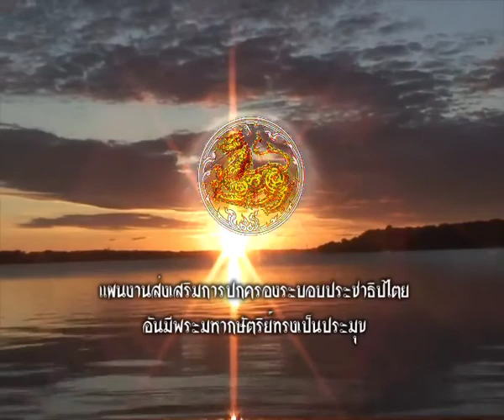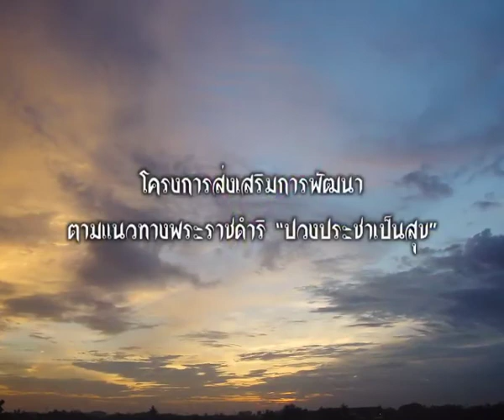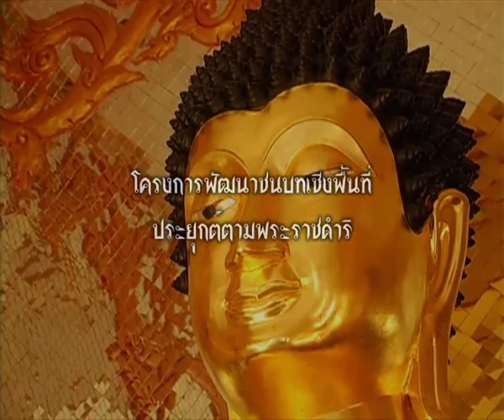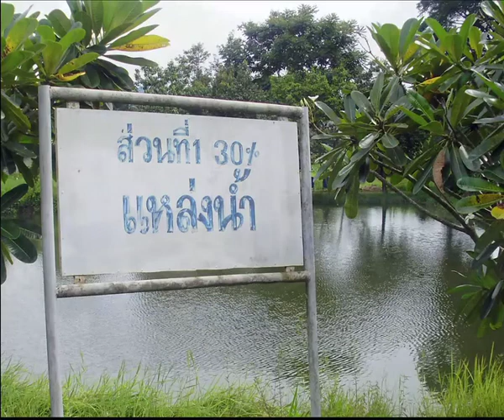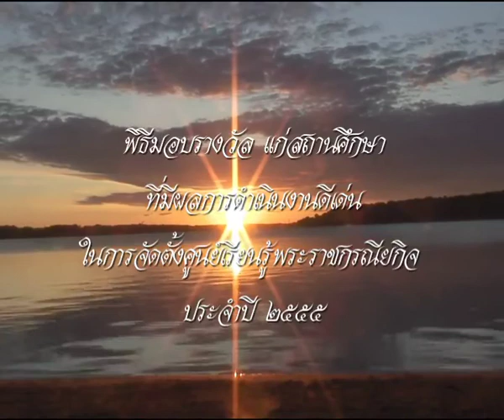ศูนย์เรียนรู้พระราชกรณียกิจฯ